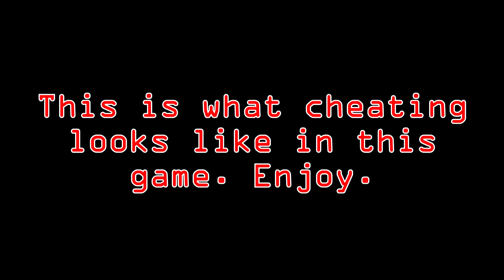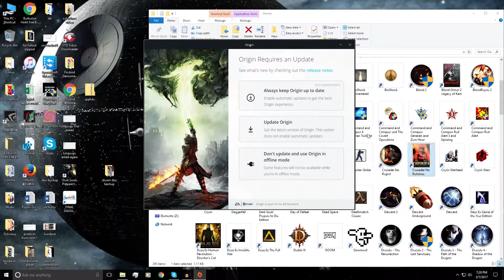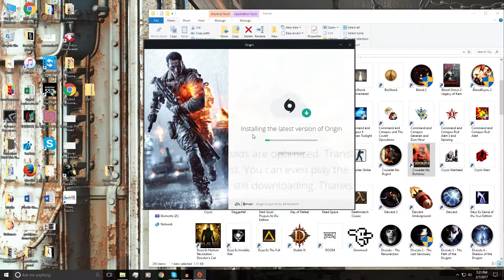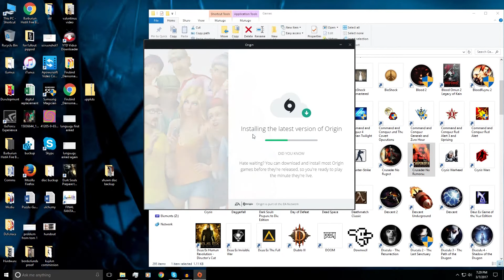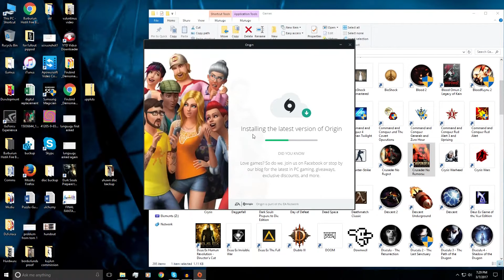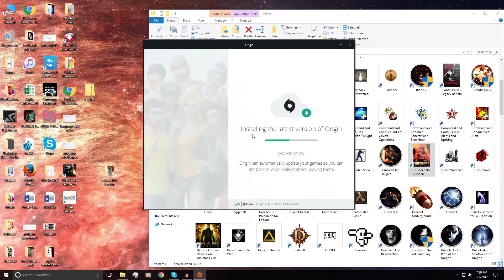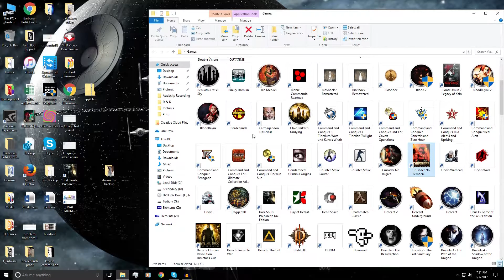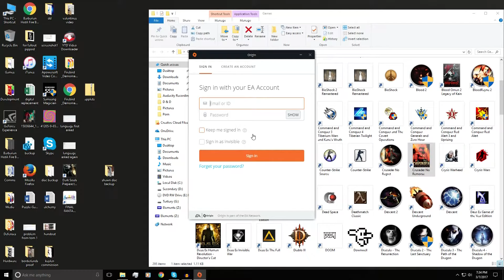Crusader: No Remorse - 5 - Zero Crusader At All None Remorse At All Plenty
SO MUCH ACTION